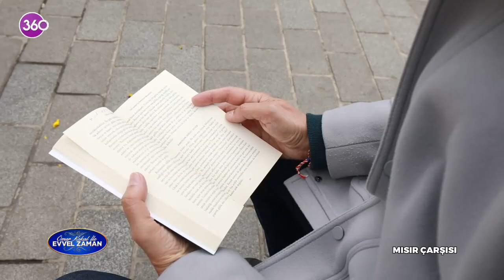Ömer Kokal ile Evvel Zaman - Mısır Çarşısı - 28 03 2023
Eski Ramazan ayı gelenekleri ve tarihi bu programda anlatılıyor. Yüzyıllar boyunca seyyahlar, kadim başkentlerimiz; İstanbul, Edirne, Bursa ve İznik’e gelip izlenimlerini seyahatnamelerine yazmışlar. Bizler de bu kentlerin evvel zamanlarda nasıl göründüğünü, günlük yaşamlarını, Ramazan, bayram gibi özel günlerde neler yapıldığını onlardan öğreniyoruz. Programımız boyunca söz konusu kentlerin en özel mekânlarını birlikte gezip, seyyahların onlar hakkında anlattıklarına kulak vereceğiz. “Evvel Zaman” programı Ramazan ayı boyunca sahurda 360’ta.